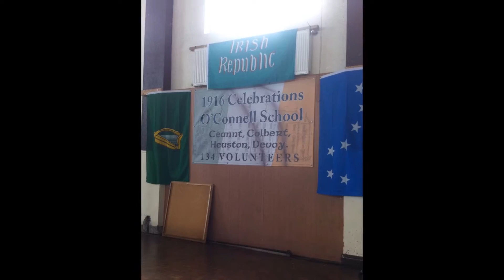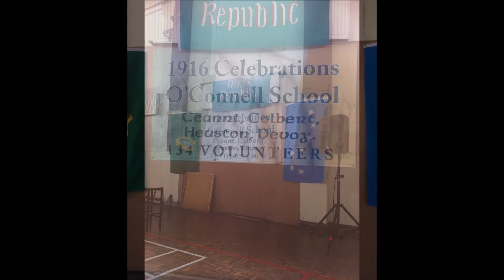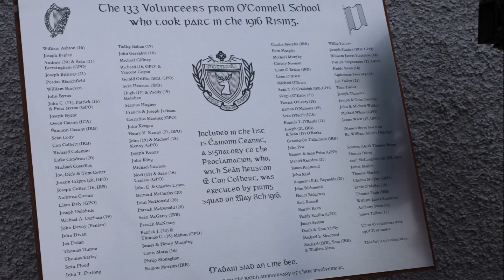1916OCS2016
In celebration of 134 volunteers from O'Connell School